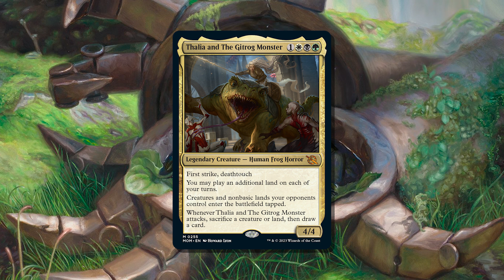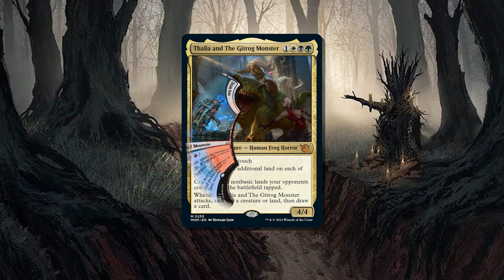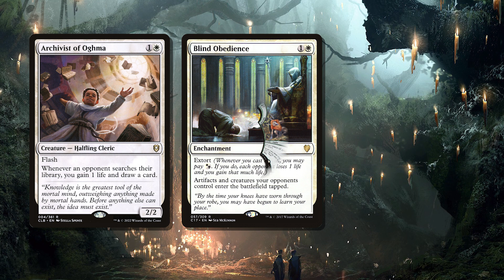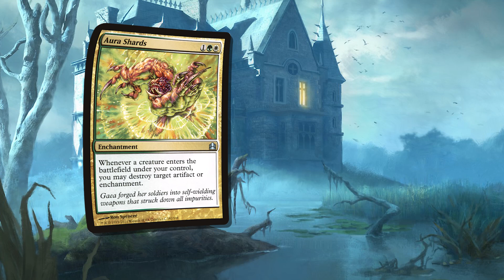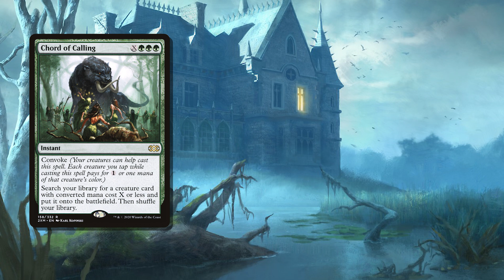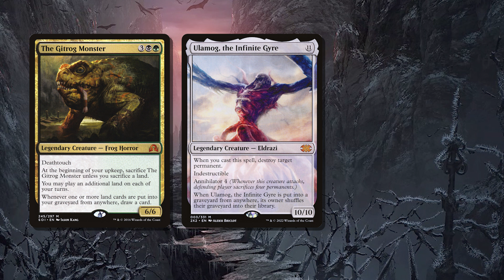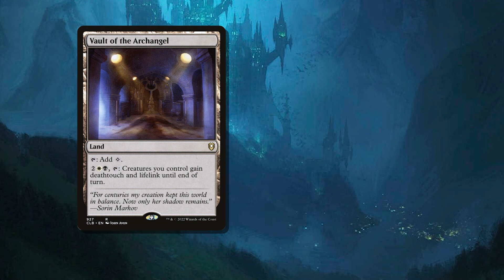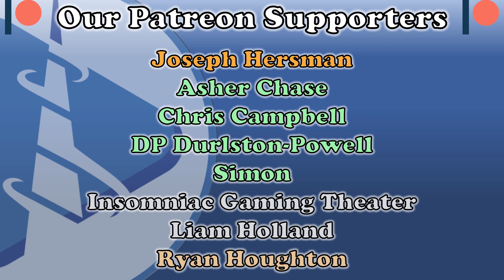BEST TEAM UP EVER??? Thalia and The Gitrog Monster Deck Tech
◊ Flipside Gaming Promotional Code! → AFFINITY

◊ In accordance with the Children's Online Privacy Protection Act (COPPA), content uploaded to the Affinity for Commander YouTube channel is NOT created for children.